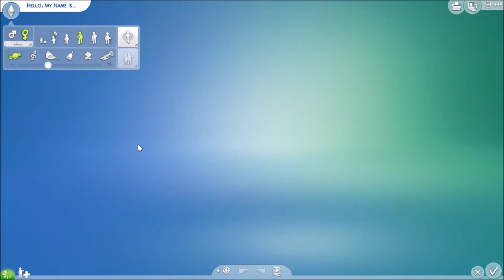The Sims 4 Bowling Night Stuff Pack: Thoughts & Gameplay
Hey!  This is my first EVER Sims related video, an overview of The Sims 4 Bowling Night Stuff Pack.  Please bear with my ramblings, I really wanted to test out my software :)